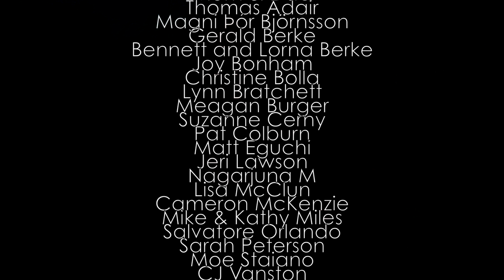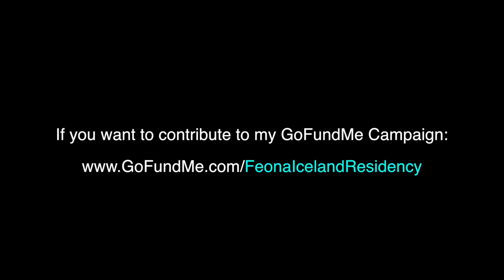Video Update #1 – Iceland Composer Residency (2019) – Feona Lee Jones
I will be leaving for Iceland on a Composer Residency this Friday morning! I will be composing a 7-movement Requiem Mass and if you would like to contribute to my GoFundMe Campaign, you can click the In exchange I will feature all my supporter's names on each video I create in Iceland as well as the final finished recording/video of the performance of the Requiem Mass.

Anonymous
Mom & Dad
Thomas Adair
Magni Þór Björnsson
Gerald Berke
Bennett and Lorna Berke
Joy Bonham
Christine Bolla
Lynn Bratchett
Meagan Burger
Suzanne Cerny
Pat Colburn
Matt Eguchi
Jeri Lawson
Nagarjuna M
Lisa McClun
Cameron McKenzie
Mike & Kathy Miles
Salvatore Orlando
Sarah Peterson
Moe Staiano
CJ Vanston

⭐️ LINKS⭐️